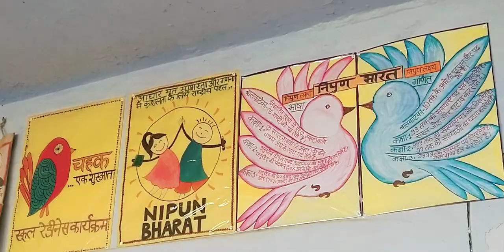NIPUN BHARAT Nipun lakshay (poster)